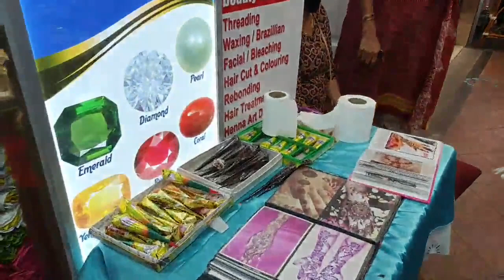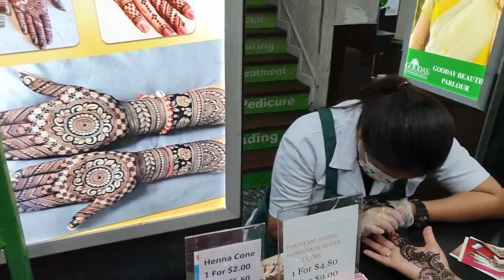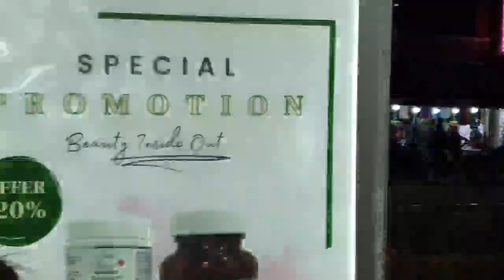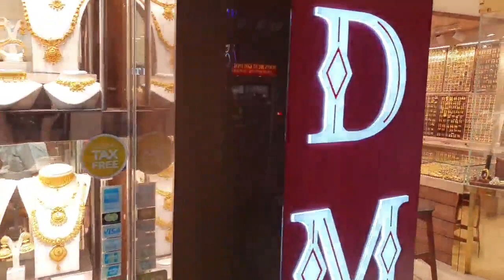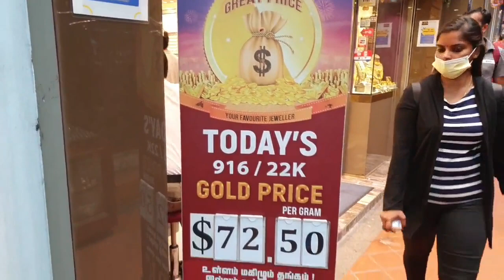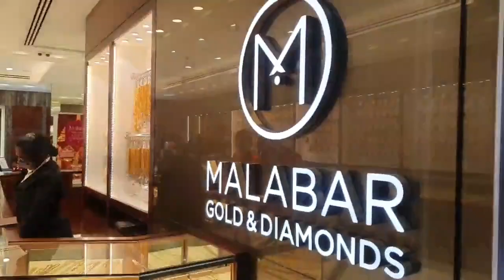Deepavali (Diwali) festivities in Singapore's Little India district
Deepavali, also called Diwali, is one of the most important dates in the Hindu calendar. Every year around Deepavali, Singapore's Little India district is dressed up for the occasion.

Walk with me around the Little India neighborhood and enjoy the lights and festive atmosphere of the occasion.

The walkbout was filmed while live streaming a virtual tour to a live audience on October 12, 2022.